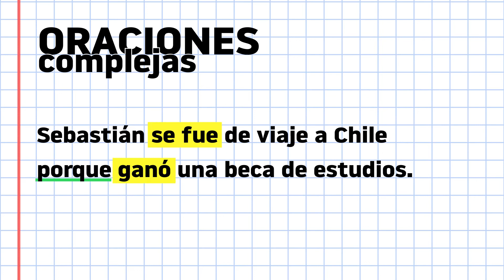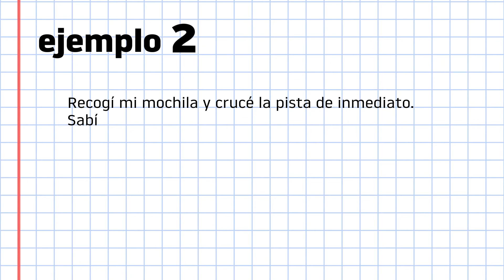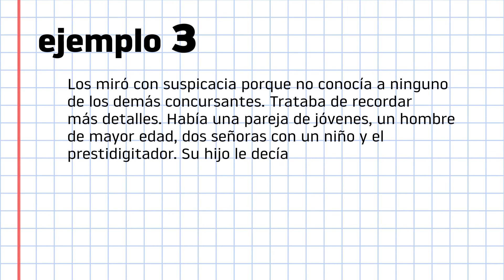VIDEO 2 | DE IMAGINACIÓN Y MEMORIA: Taller de escritura creativa para adultos mayores